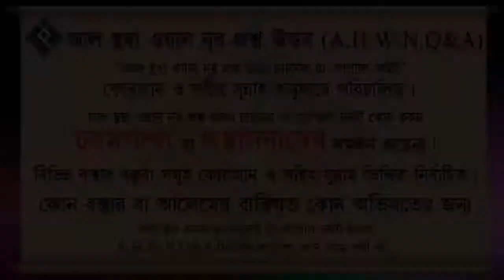আলহামদুলিল্লাহ আপনার দুয়ায় ভালো আছি একথা কি বলা যাবে ᴴᴰ┇শাইখ মিজানুর রহমান মাদানী